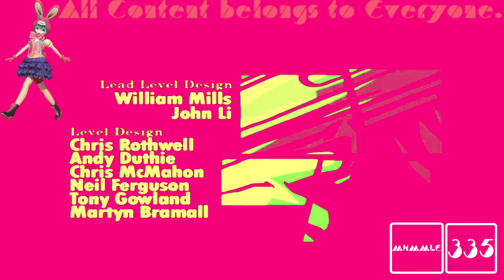(REQUESTED) GTA Liberty City Stories Opening Intro In BroKoto 2.0